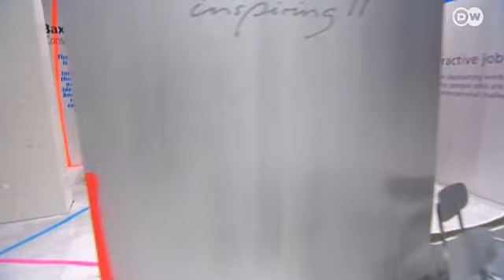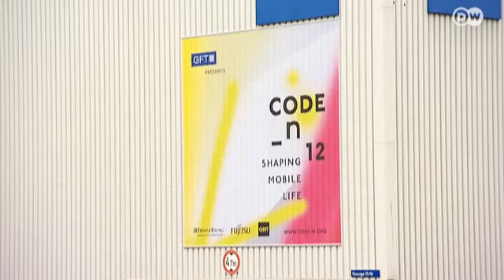تصميم عصري لمعرض شهير | يوروماكس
يتميز معرض التكنولوجيا والمعلومات الدولي في هانوفر هذه السنة بالتصميم العصري لأجنحته المختلفة، تصاميم وضعها الفنان توبياس ريبيرغر والمهندس يورغن ماير ها.